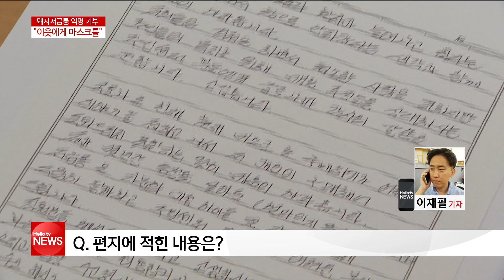부평 갈산 2동을 찾아온 돼지저금통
남성이 두고 떠난 것은 동전으로 속이 꽉찬 돼지 저금통과 한 통의 편지였습니다.
취재기자와 전화 연결해 자세한 이야기 나눠보겠습니다.